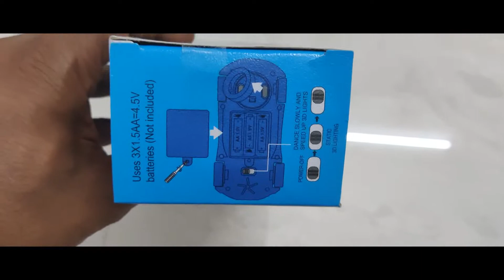baby Musical and 3D Lights car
Musical, 3D Lights Kids Car -- It is a plastic material,It is a toy for 2-5 children ,The music and light in the car is a delight for the kids, It is a 3 battery powered toy car